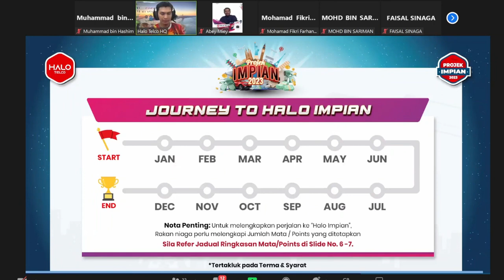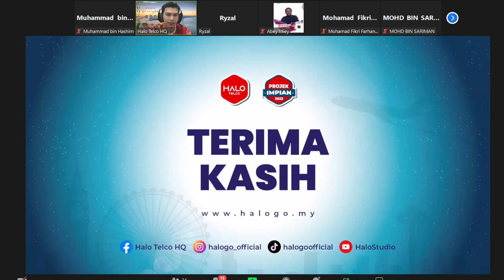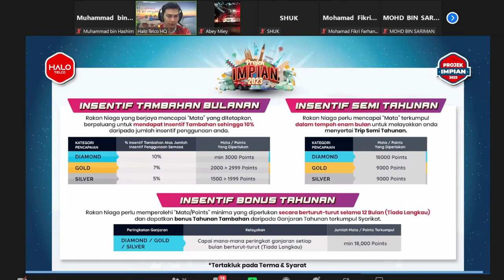Cara Dapatkan Point